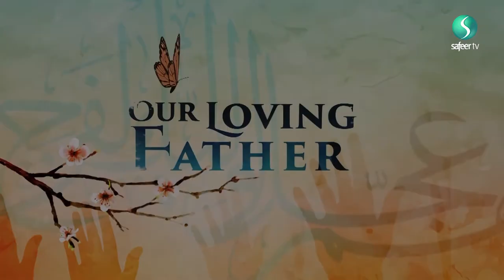Our Loving Father | Qualities of the Imam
Sheikh Ayoub Rashid presents a hadith from Imam Ridha (as) about Imam Mahdi (ajtf) which talks about some of his qualities.